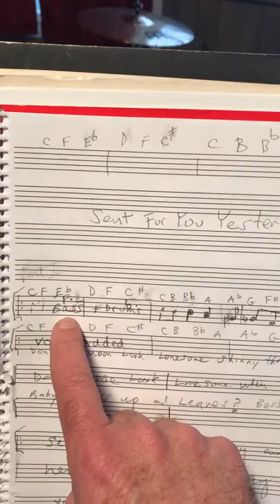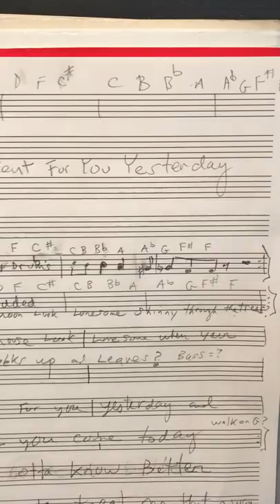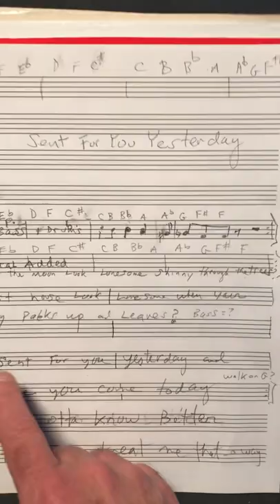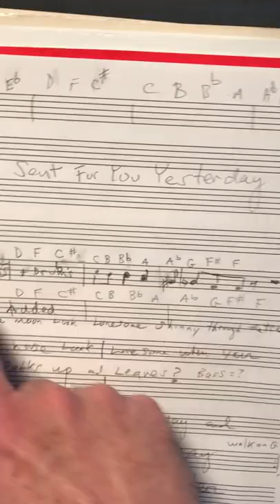Sent For You Yesterday and Here You Come Today